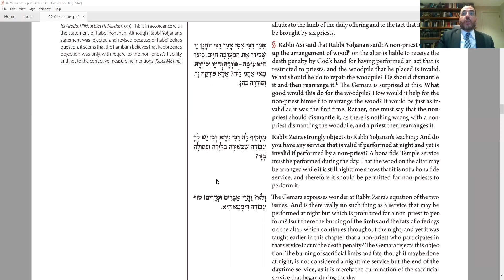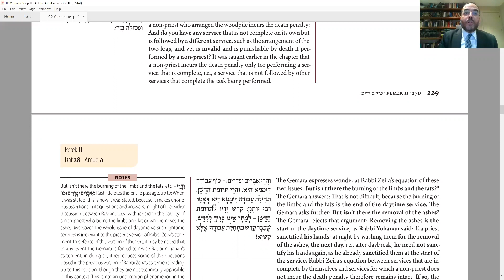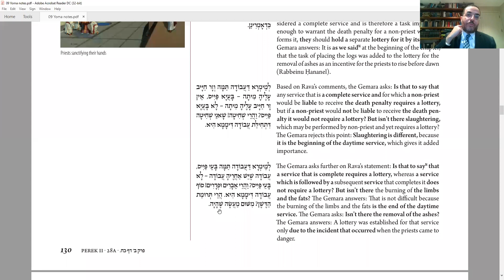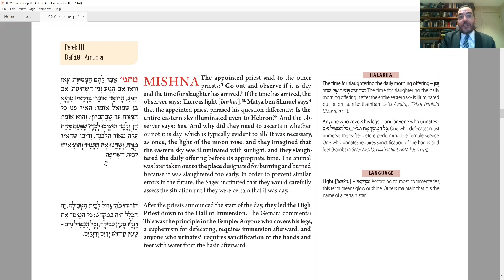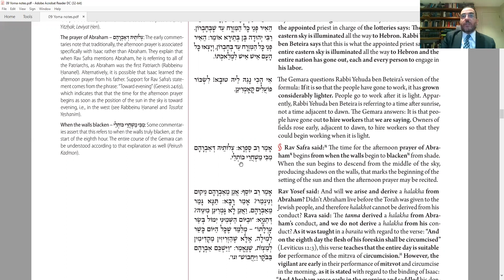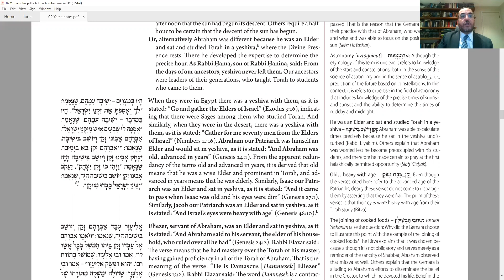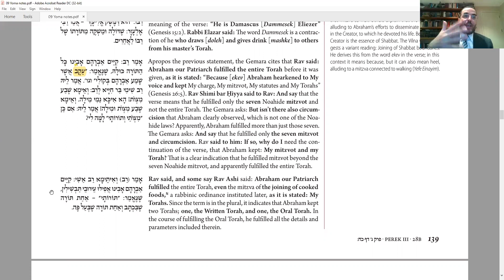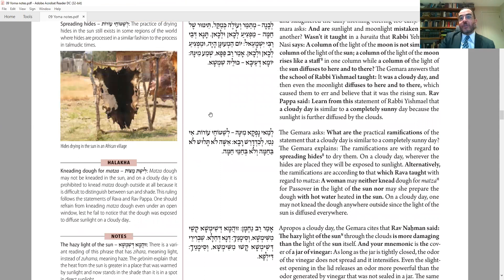Daf Yomi - Yoma 28 - Au clair de la lune